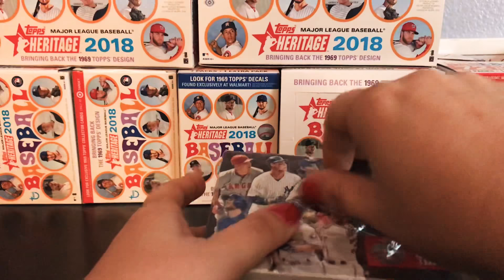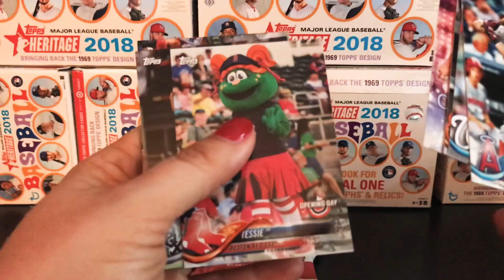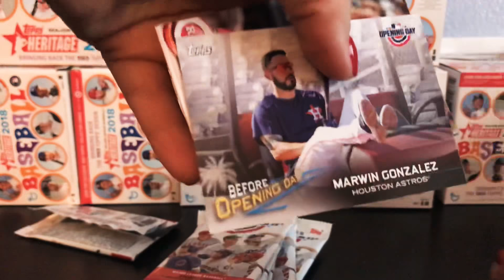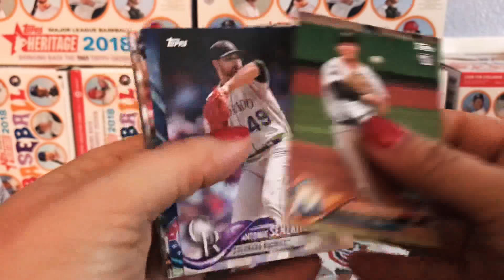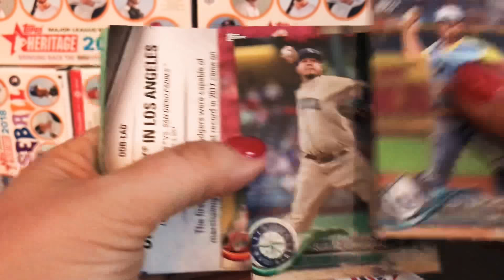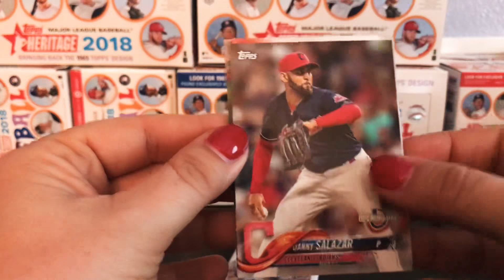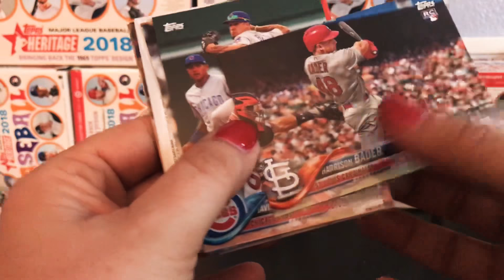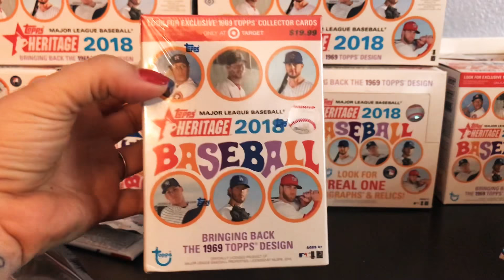2018 Topps Opening Day Blaster Break!